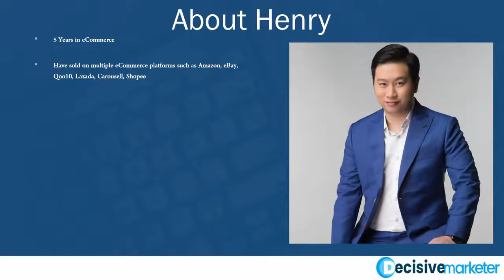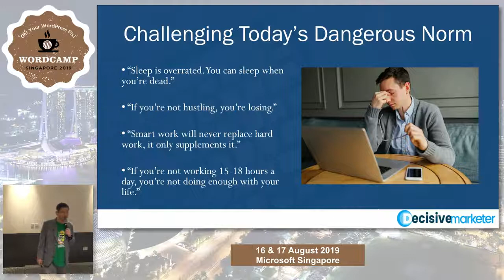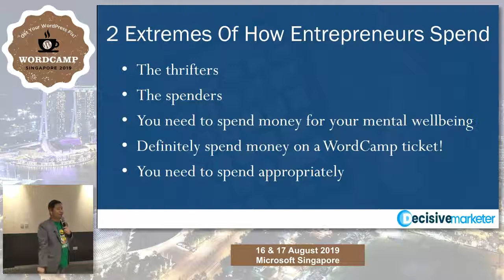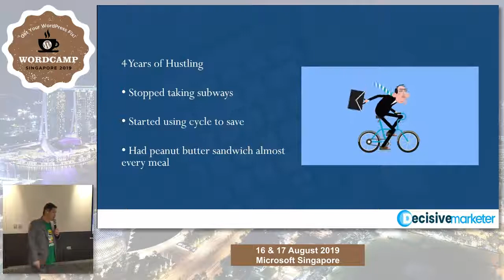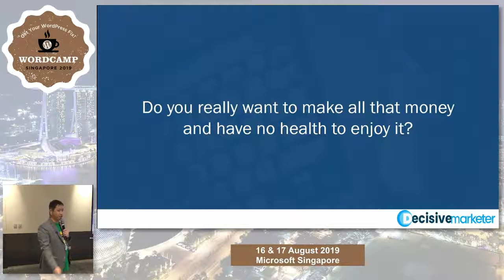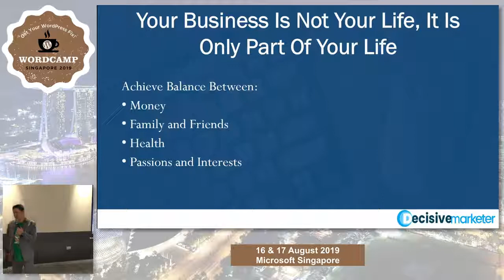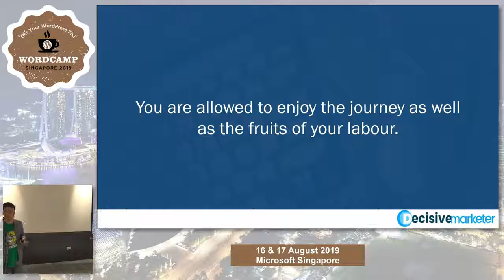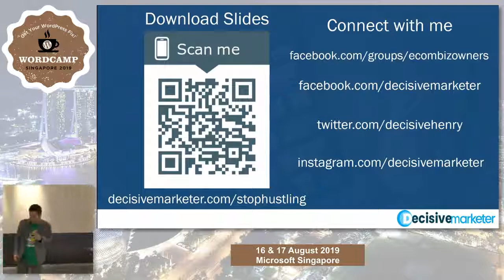Henry Hoe: Why You Should Stop Hustling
Taking massive actions and re-investing your profits in your business to produce bigger results may sound logical. But it may not be sustainable in the long run. Learn why you should stop hustling and boot-strapping in your business.